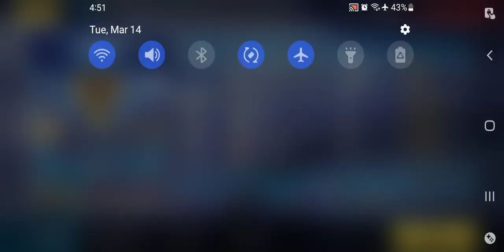Honkai Impact 3rd Superstring Dimension Agony III Pt 3 Mar 14 2023